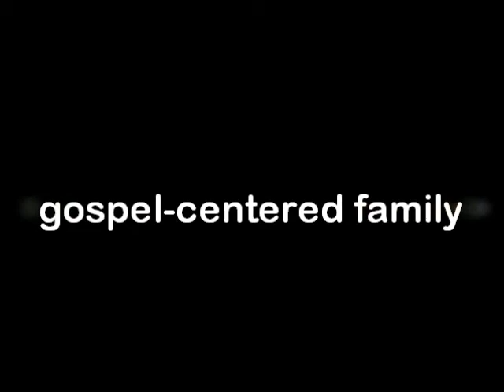Gospel-Centered Families Week 4: Grace For A Parent's Heart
Pastor Bryan Heller teaches via video for the May 20th Sunday School lesson.